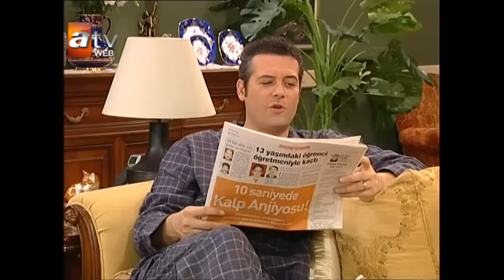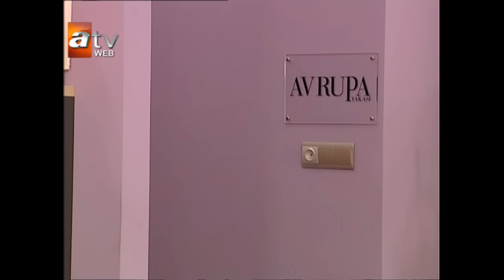Avrupa Yakası 99. Bölüm - atv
Yapımını Plato Film'in, yönetmenliğini Hakan Algül'ün üstlendiği "Avrupa Yakası"nın senaryosunu, başrolünü de oynayan Gülse Birsel yazıyor. Gülse Birsel'in canlandıracağı "Aslı" karakterinin babasını Gazanfer Özcan, annesini Hümeyra, kardeşi Volkan'ı ise Ata Demirer oynuyor. Dizide ailenin diğer üyelerini Sinan Bengier (İmdat Amca), Nurhan Damcıoğlu (Azamet yenge) canlandırıyor. Dergi ekibinde ise Levent Üzümcü (Cem), Şennay Gürler (Fatoş), Bülent Polat (Şesu), Hale Caneroğlu (Yaprak), Yıldırım Öcek (Patron), Evrim Akın (Selin) yeralıyor. Veysel Diker (Tacettin), DJ Yavuz (Sertaç), İrfan Hakan Avcı (Orhun) ve Şenay Kösem (Ece) diğer rolleri paylaşıyor.

Gülse Birsel'in canlandıracağı "Aslı" karakterinin babasını Gazanfer Özcan, annesini Hümeyra, kardeşi Volkan'ı ise Ata Demirer oynuyor. Dizide ailenin diğer üyelerini Sinan Bengier (İmdat Amca), Nurhan Damcıoğlu (Azamet yenge) canlandırıyor. Dergi ekibinde ise Levent Üzümcü (Cem), Şennay Gürler (Fatoş), Bülent Polat (Şesu), Hale Caneroğlu (Yaprak), Yıldırım Öcek (Patron), Evrim Akın (Selin) yeralıyor. Veysel Diker (Tacettin), DJ Yavuz (Sertaç), İrfan Hakan Avcı (Orhun) ve Şenay Kösem (Ece) diğer rolleri paylaşıyor.